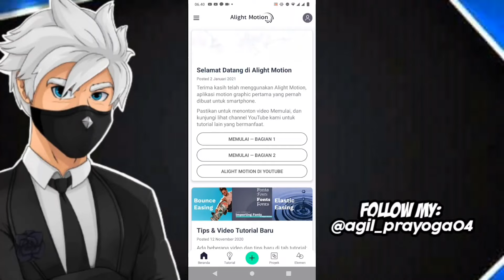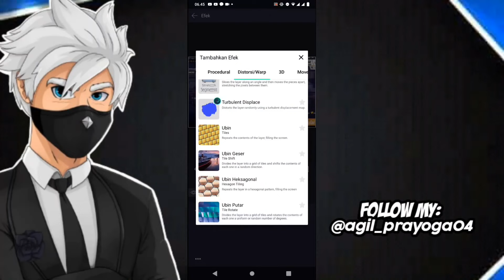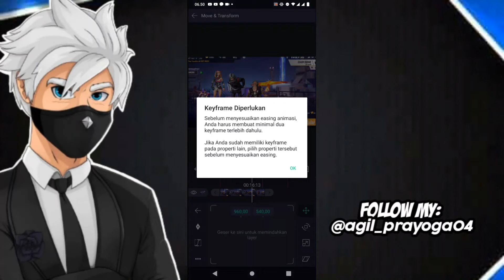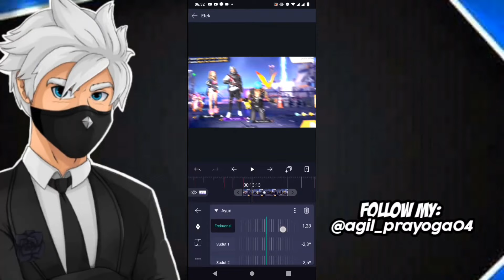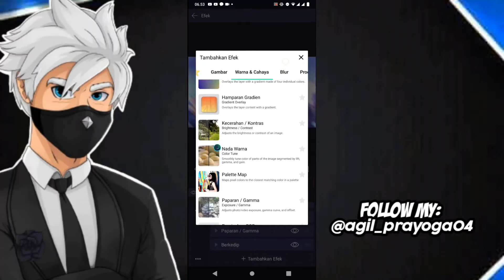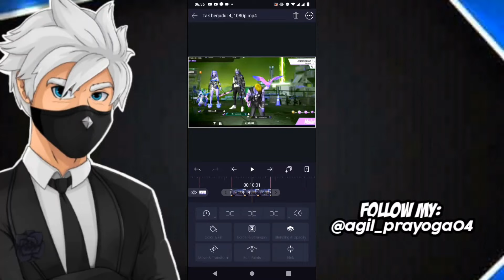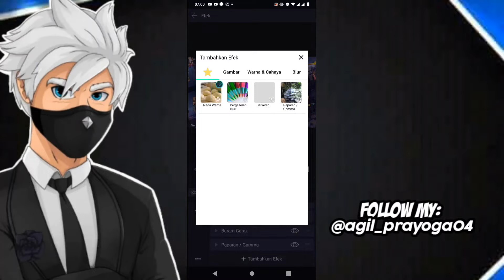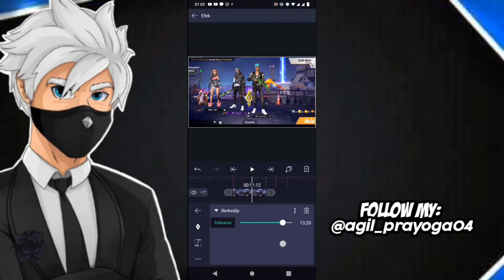Tutorial Jedag Jedug Alight Motion | Dj Melukis Senja Yang Lagi Viral TikTok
Assalamualaikum...
Makasih banget buat kalian yg udah Subrek, Like, Komen dan selalu Support Channel Gua Semoga Channel ini menghibur kalian yaa

POTONGAN BEAT:
10.18
11.21
12.10
12.28
15.08
16.03
16.18
16.29
17.17
18.13
18.29
19.09
19.27
20.21
21.08
21.18
22.05
23.07
23.19
23.27
24.14
25.16
26.03
26.13
26.22
27.19
28.07
28.15
29.05